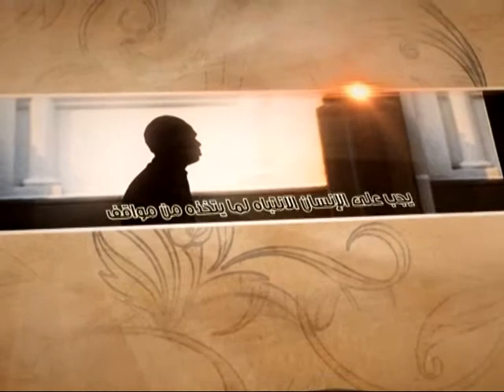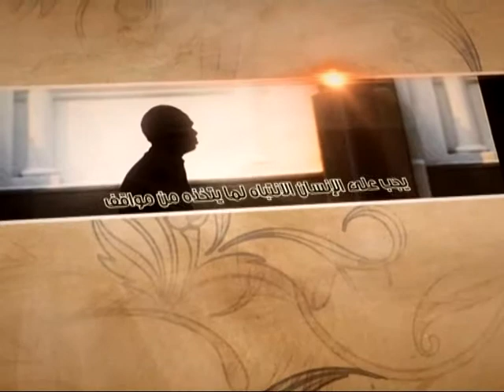العبقات - الإمام الحسين عليه السلام أحيى الدين - آية الله الفقيه السيد محمد رضا الشيرازي رحمه الله